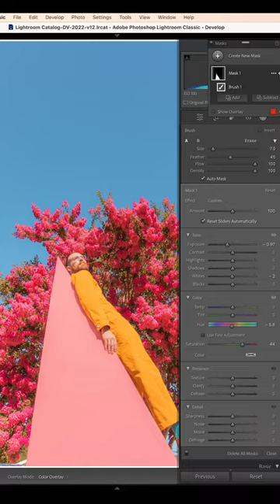How to make a dreamy Lightroom edit with Diane Villadsen | Adobe Creative Cloud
Live the editing dream with this Lightroom tutorial from photographer Diane Villadsen ✨